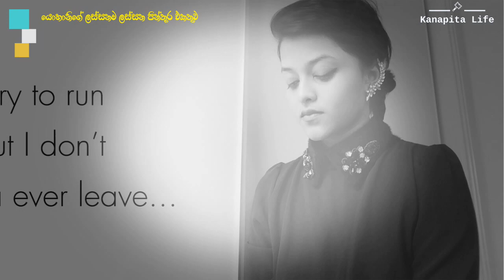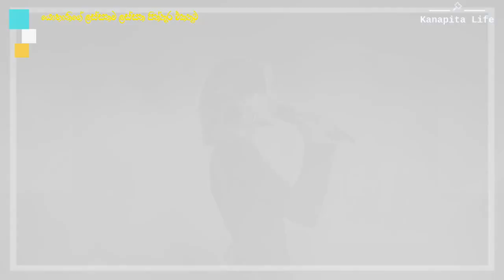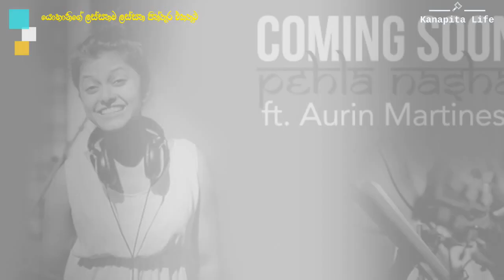Yohanige leak photos |යොහානිගේ ලස්සනම චායාරූප එකතුව|world Best singer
Manike mage hithe|Yohani's New Photo collection|යොහානිගේ ලස්සනම  චායාරූප එකතුව|

Lyrics - Dulanja Alwis